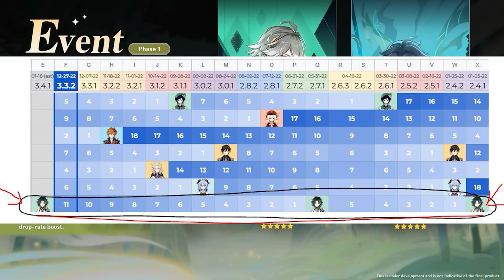Is 3.4 The Best Patch Yet!?? | Al Haitham | Hu Tao | Banners | Events and more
HU TAOOOOOOOOOOOOO!